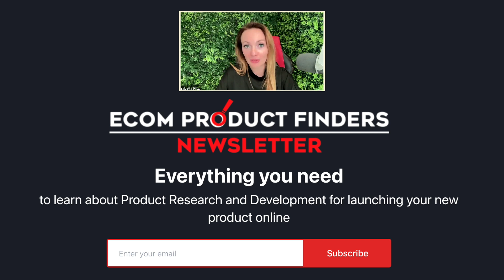Amazon Success: Exclusive Tactics | Izabella Ritz with Zab Twins Experts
Ritz Momentum is an Amazon seller-founded, Amazon business services agency specializing in developing and validating winning products that sell.

We also help current sellers increase sales by creating customer-centered sales copy, designing high-value product pictures and EBC based on your customer avatar, improving PPC campaigns, and, most importantly, developing and validating new product ideas.

⌚️ Time Code Video:
0:00 - Intro
0:38 - Learning from Failures: First Product Launch
2:10 - Significance of Mindset in Business Success
4:11 - Product Failure and Recovery: Key Learnings
6:27 - Implementing Changes and Mentorship Impact
8:27 - Decision to Pursue Amazon Full-Time
10:51 - Entrepreneurial Journey: Corporate to Amazon
13:01 - Transition to Passive Income
15:47 - Importance of Building a Brand
17:47 - Customer Retention for Brand Success
19:28 - Strategies for Amazon Launch and Audience Engagement
21:03 - Leveraging Influencers and External Traffic
24:13 - Targeting Micro-Influencers
25:29 - Using Join Brands Platform
29:03 - Balancing Influencer Diversity and Budget
30:18 - Importance of Diversification
31:06 - Successful Influencer Marketing Factors
34:01 - Amazon Advertising and External Traffic
36:01 - Strategy for Amazon PPC Campaigns
39:20 - Leveraging Vine and First Reviews
40:42 - Initiating Amazon PPC Campaigns
42:03 - Budget Allocation and Strategy
46:08 - Bidding Strategy in Amazon PPC
47:10 - Alternative Bidding Strategy
49:42 - Use of PPC Management Software
50:12 - Utilizing PPC Agility
51:01 - Balanced ACoS through Optimization
54:14 - Dynamic Nature of Twin Relationships
56:14 - Division of Responsibilities in Business Partnerships
59:30 - Value of Strong Partnerships
1:00:02 - Brian's Love for Fine Foods
1:01:45 - Eric's Passion for Baths
1:03:16 - Eric's Vision for Bath Bomb Brand
1:04:01 - Embracing Baths for Stress Relief
1:05:00 - Thank you guys

⭐️⭐️⭐️ Useful Links
3 Steps To Find Your
7-Figure Amazon Product

★ Getida $400 In Free FBA Reimbursements Code: RITZ400
★ AMPD External Traffic / 30 Day Money Back Guarantee
★ Manage by Stats PPC Campaigns
★ Sellics Benchmarker Free PPC Analysis Report

If you have any question you can write it in the comments bellow 👇👇👇